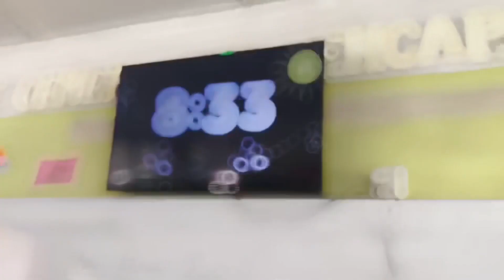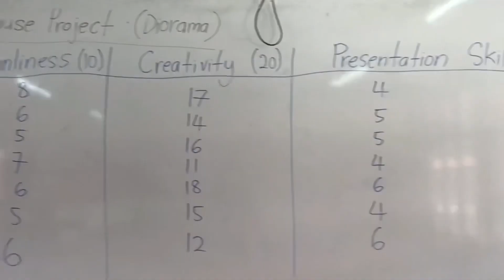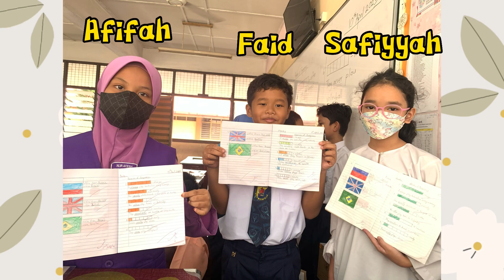Greeting Video 🇲🇾🇲🇾🇲🇾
Hello everyone 🎉🎉🎉